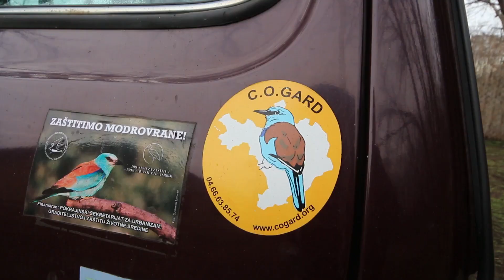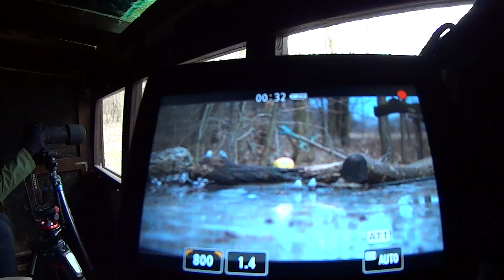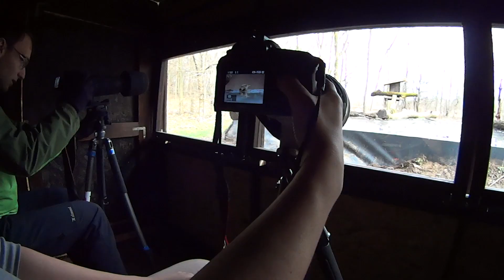FÓKUSZBAN A TERMÉSZET – Szekeres Levente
A 2015-ös Év Ifjú Természetfotósa díjat elnyerő Leventét látogattuk meg a Vajdaságban, ellesve tőle egy-két hasznos trükköt.